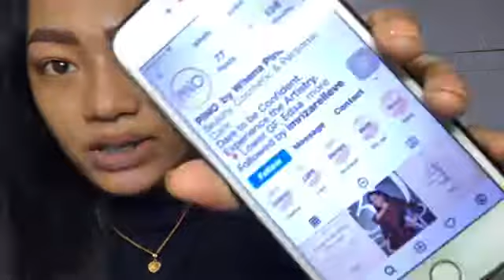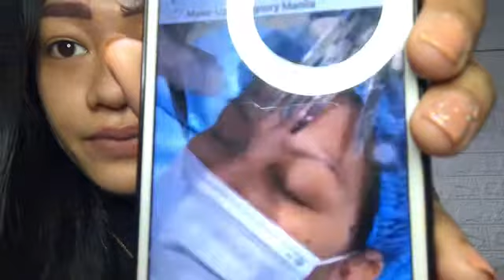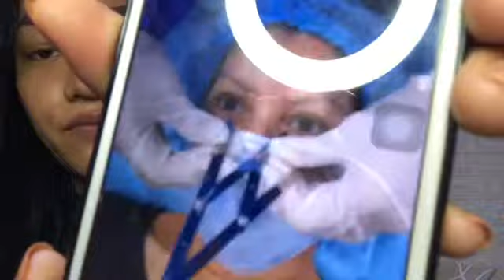My Eyebrows Microbladed Experience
Hi guys! I just wanted to share with you all my experiences for having my microbladed Eyebrows by @pinobywhenapino on Instagram you can visit their Instagram.